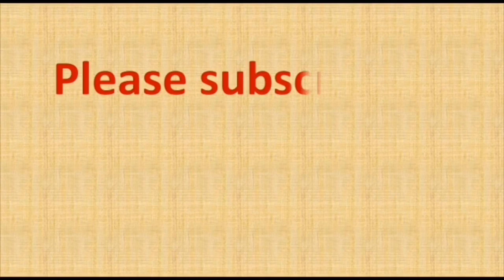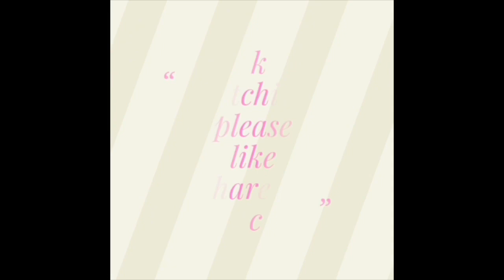7 to 1 dots rangoli designs | 7 dots Kolam | 7 chukkala muggulu | rangoli designs easy |Friday kolam